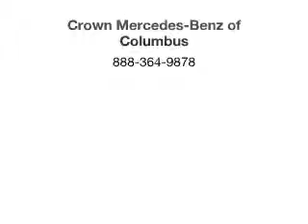2008 Mercedes-Benz GL-Class - Dublin OH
Year: 2008
Make: Mercedes-Benz
Model: GL-Class
Trim: GL550 4MATIC
Engine: 5.5 liter 8 cylinder 32 valve
Transmission: 7-Speed Automatic
Color: Sand Beige
Mileage: 68336
Address:
6500 Perimeter Loop Rd